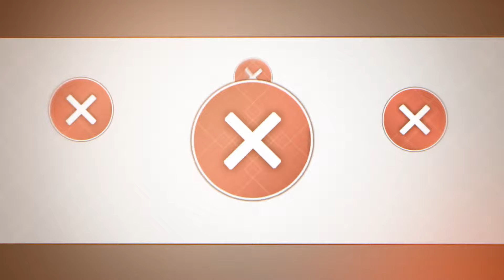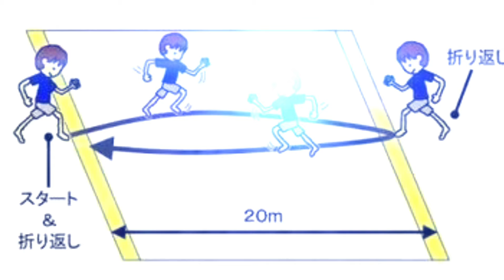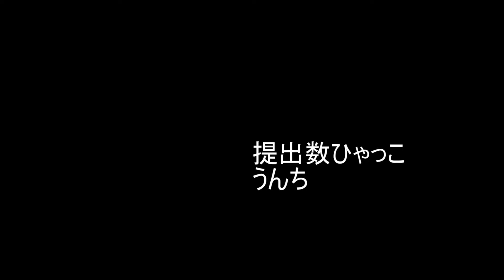【代理投稿】１時間赤ぞね合作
さらみかんさん主催の一時間赤ぞね合作です。
さらみかんさんのチャンネル↓
さらみかんさんが諸事情で投稿できないらしいので代理投稿です。